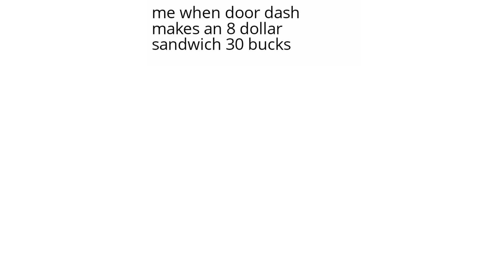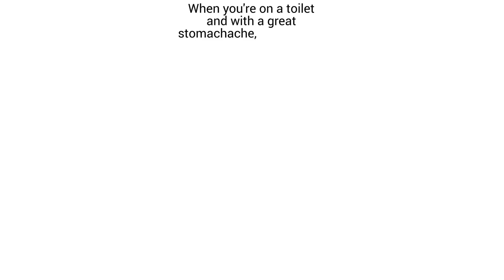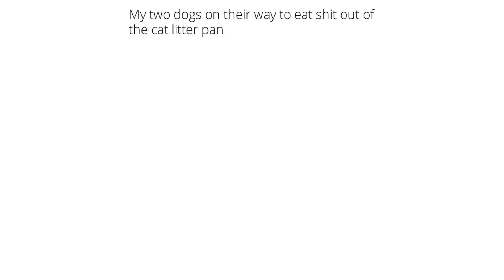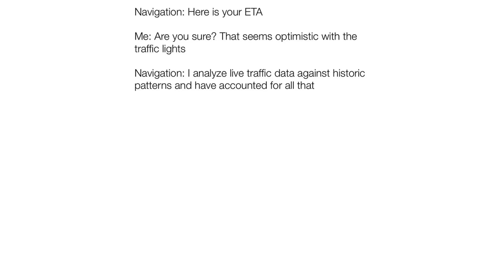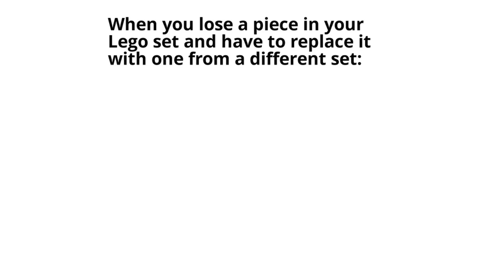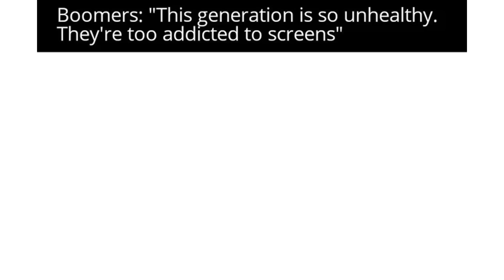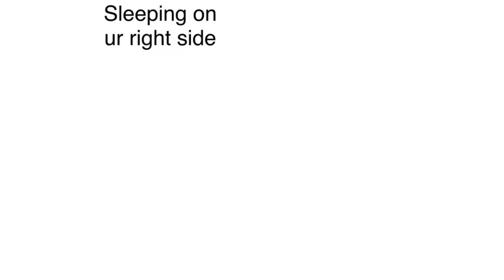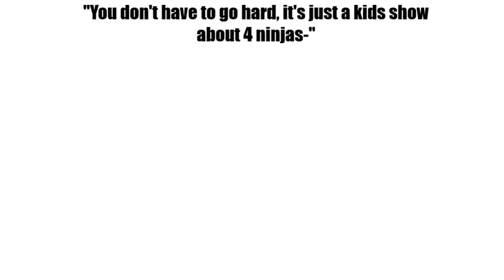Daily Juicy Memes 1383